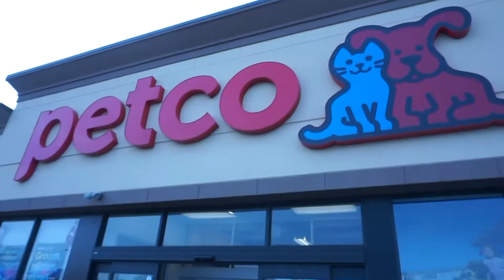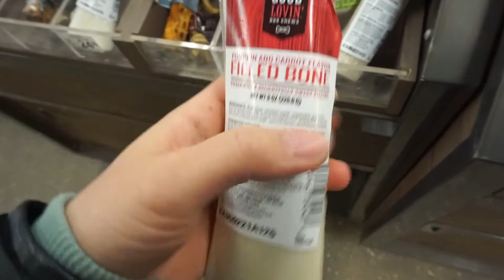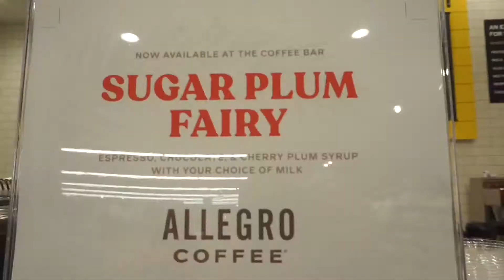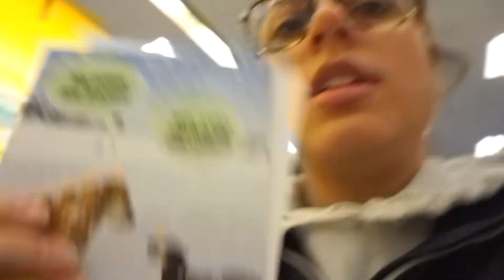I'm the worst at this.. | Lexmas vlog 2019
BAH I can't believe Christmas is already here! Although I didn't fully complete vlogmas I still had so much fun making these videos, so I hope you stick around into the new year to see what I have in store! xoxo Happy Holiday's!

IG& TWITTER: @lexwessmua